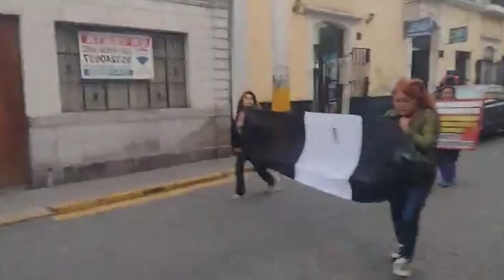DIRIGENTES AREQUIPEÑO PIDE INVESTIGAR MU3RTES DE SOLDADOS EN RIO DE ILAVE PUNO Y DAR CON RESPONSABLE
MOVILIZACIONES EN AREQUIPA CONTRA GOBIERNO DE DINA BOLUARTE..